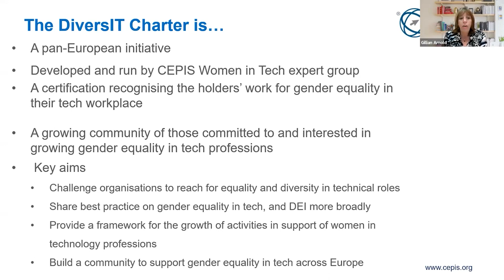FAQ: What's the key aim of DiversIT Charter?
We recently ran a webinar session to cover all the essential information about DiversIT Charter. In this clip, Chair of DiversIT Charter, Gillian Arnold, explains the key aims for the Charter.